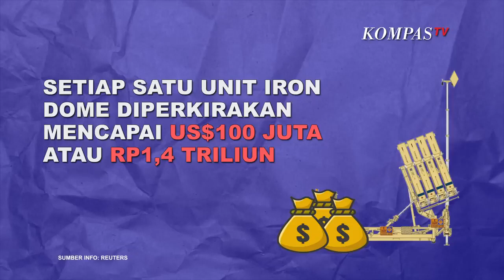Fakta Seputar Iron Dome Israel INFOGRAFIS